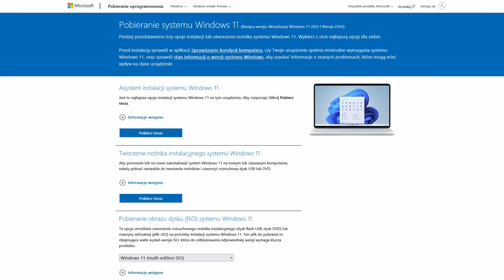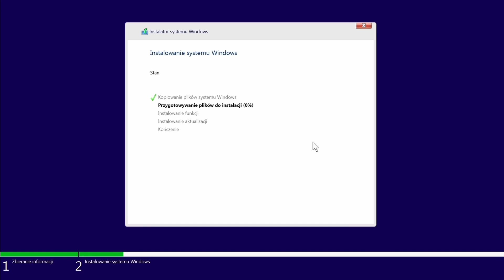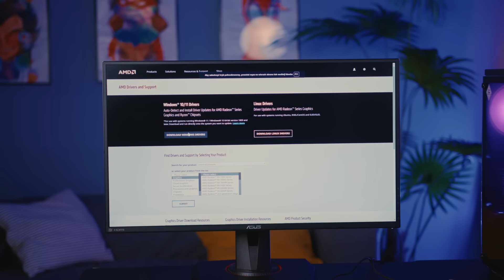Pierwsze uruchomienie komputera ACTINA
W tym materiale poświęconym pierwszemu uruchomieniu PC dowiecie się jakie kroki warto podjąć, by Wasza maszyna była dobrze skonfigurowana na starcie.